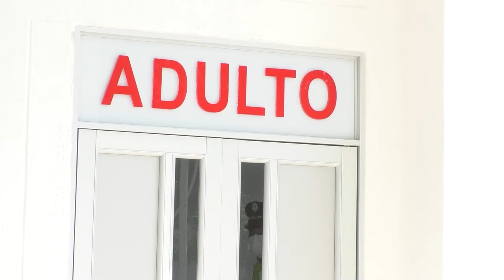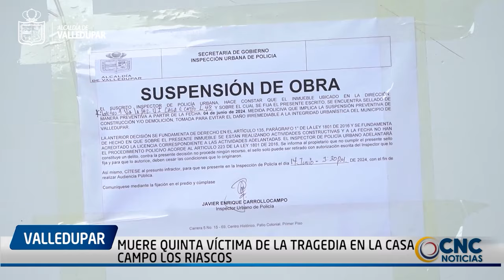MUERE QUINTA VÍCTIMA DE LA TRAGEDIA EN LA CASA CAMPO LOS RIASCOS